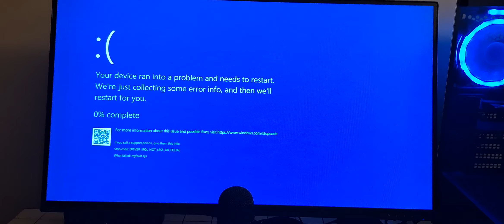Windows BSOD 187